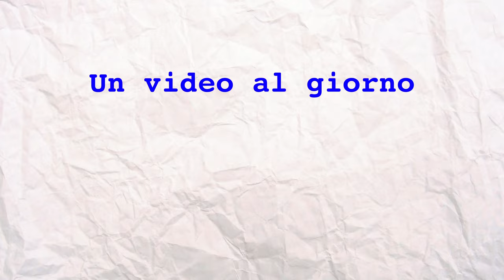E SE ME NE ANDASSI? - l’infinita tristezza di vivere in cambogia • SNAKE ep.69 🐍